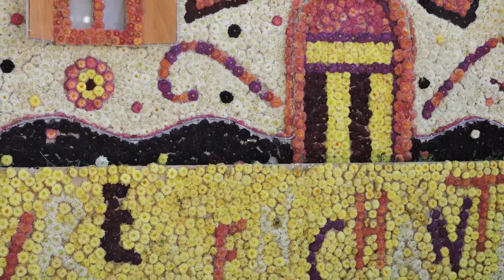Mit dem WOMO zum Corso Fleuri 2018 Séléstat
500.000 Dahlien verzieren die Wagen des Corsos mit dem diesjährigen Motto «À livre ouvert», "Das offene Buch".